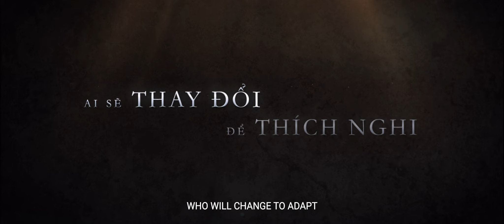NHÀ BÀ NỮ (Trailer) | Khởi chiếu Mùng 1 Tết Quý Mão 22/01/2023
Câu chuyện xoay quanh gia đình bà Nữ gồm ba thế hệ sống cùng nhau trong một ngôi nhà. Bà Nữ một tay cáng đáng mọi sự, nổi tiếng với quán bánh canh cua và cũng khét tiếng với việc kiểm soát cuộc sống của tất cả mọi người, từ con gái đến con rể. Mọi chuyện diễn ra bình thường cho đến khi cô con gái út si mê anh chàng điển trai xuất thân từ một gia đình giàu có. Truyện phim khắc họa mối quan hệ phức tạp, đa chiều xảy ra với các thành viên trong gia đình. Câu tagline (thông điệp) chính "Ai cũng có lỗi, nhưng ai cũng nghĩ mình là nạn nhân..." chứa nhiều ẩn ý về nội dung bộ phim muốn gửi gắm.

NHÀ BÀ NỮ - Khởi chiếu Mùng 1 Tết Quý Mão 22/01/2023